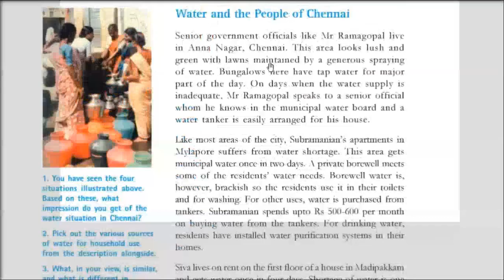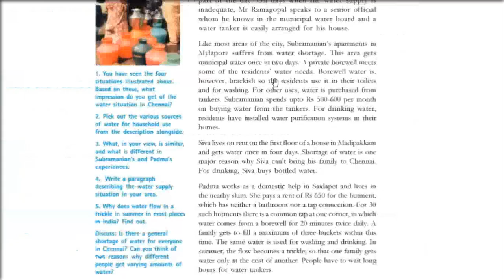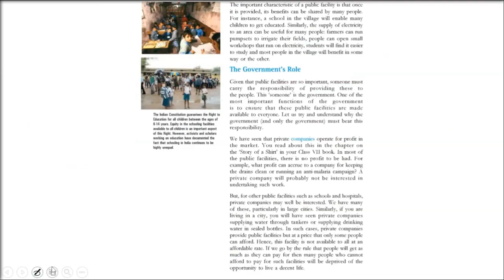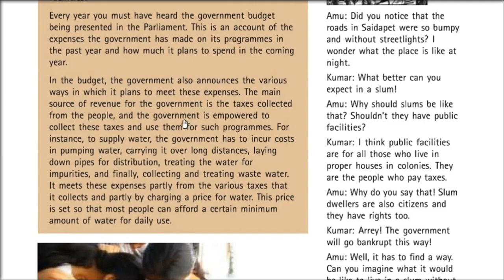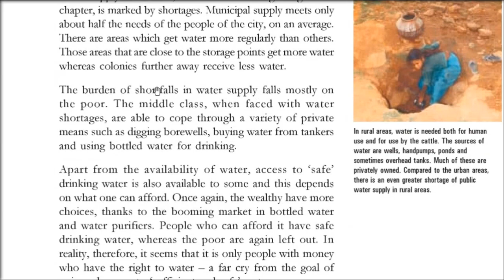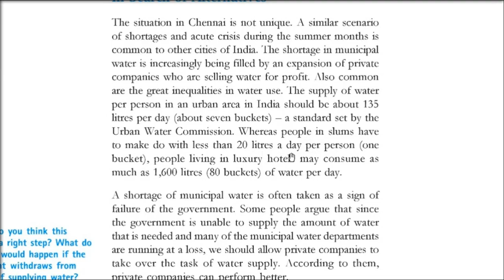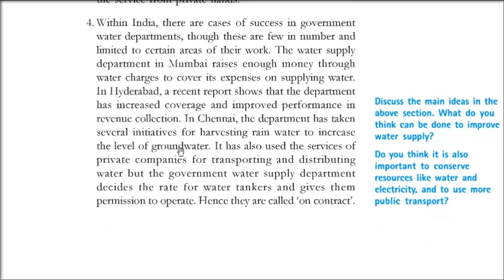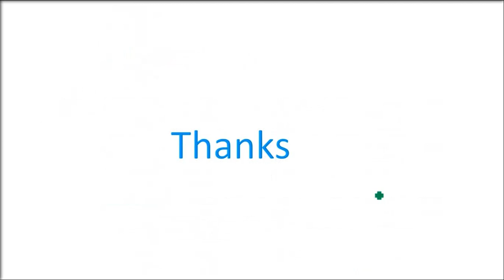CLASS 8 Civics NCERT Chapter 9 Public Facilities in हिंदी